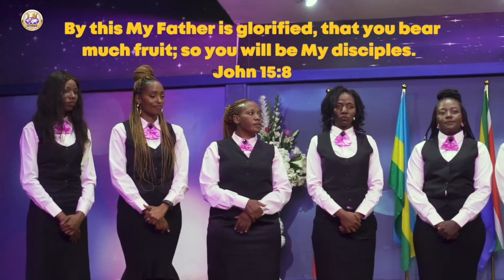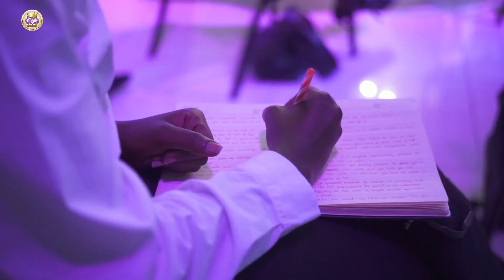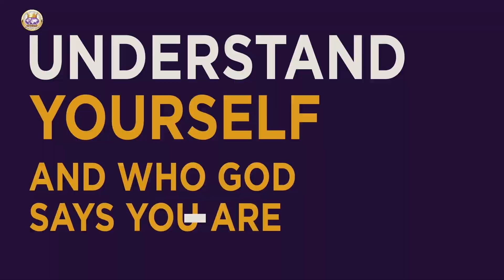HOW TO MINISTER TO THE LORD | 27TH JUNE 2021 | PASTOR CHARLES MUTUKU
Intimacy with God is determined by our proficiency in ministering to God.

But what does it mean to minister to God? In this sermon Pastor Charles Mutuku elaborates from the book of Acts 13:2 the path to a closer walk with God and how to tap into exponential grace for fulfilling your life's assignment on earth.

MPESA TRANSACTIONS
BUSINESS NO: 247247
ACCOUNT NO: 555540

MERCY PURSE:
MPESA PAYBILL: 133436
ACCOUNT NO: MERCY PURSE

BANK TRANSFERS
BANK: EQUITY BANK
ACCOUNT NAME: HARVESTERS GLOBAL CHURCH
BRANCH: SUPREME WESTLANDS
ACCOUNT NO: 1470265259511